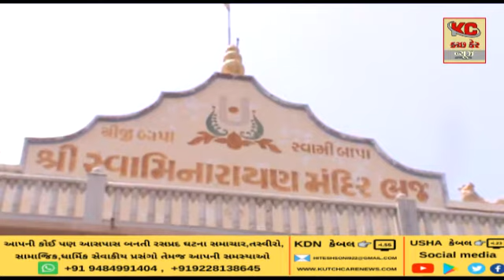શ્રી સ્વામીનારાયણ ભગવાન ના પંચમ વારસાદ આચાર્ય શ્રી પૂરષોતમ પ્રિયદાસજી સ્વામીજી મહારાજનો ૭૮ મો પ્રમાજ